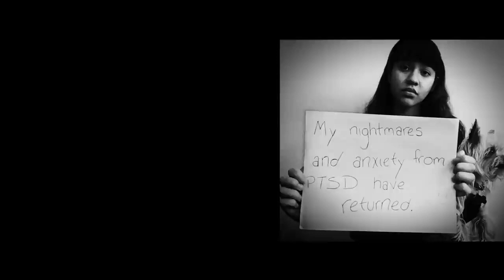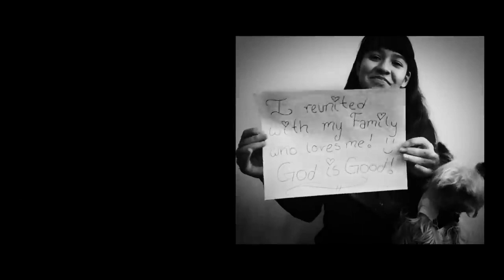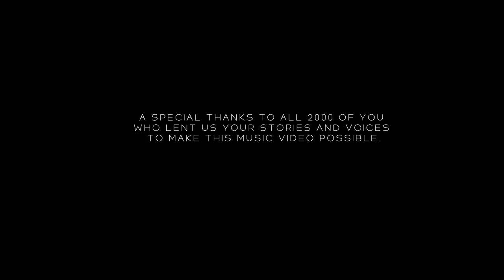for KING & COUNTRY TOGETHER feat Kirk Franklin & Tori Kelly Official Music Video